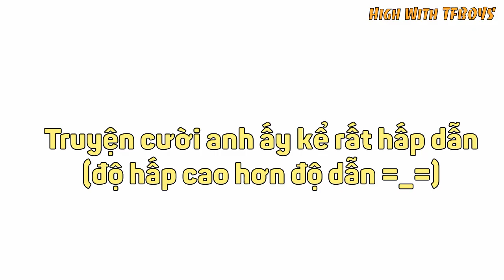[J4F] Khi TFBOYS là bạn trai tôi =)))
GIANG HỒ CẤP CỨU (Một phút đánh mất liêm sỉ bắt đầu)
Mọi người ơi! Tình hình là lớp mị đang tham gia cuộc thi video do trường mị tổ chức. Nếu có thể mọi người hãy like và share (chia sẻ để chế độ chỉ mình tôi cũng được) video lớp mị được không? (Nhờ bạn bè người thân nữa thì càng tốt)
Đến 17/11 là chốt kết quả, mong các cô giúp đỡ mị~~~ CẢM ƠN MỌI NGƯỜI.
P/S: Mặt dày quá rồi ahuhu.